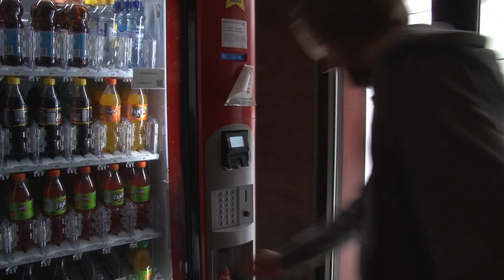The Cocacola-timewhole adventure 2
This video is about The Cocacola-timewhole adventure 2